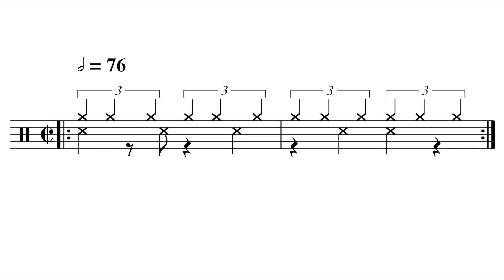Only the top 1% of drummers can play this rhythm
This is a drum part I once faced on a gig.
You must play quarter-note triplets with the right hand whilst playing a 3:2 clave with the left.
At the time, I had to simplify and played the left hand on it's own.
With a lot of practice, I was able play both hands accurately.
The combination of rhythms is a weird one to get your head around.
Nonetheless, a great exercise for hand independence.
Good luck.